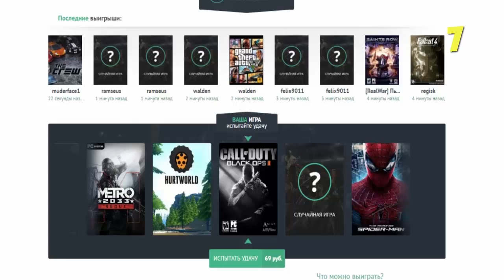НИКТО НЕ СМОЖЕТ ВЫЗВАТЬ И ПОБЕДИТЬ ЕГО! ПОКЕМОНЫ В МАЙНКРАФТЕ - 51 СЕРИЯ